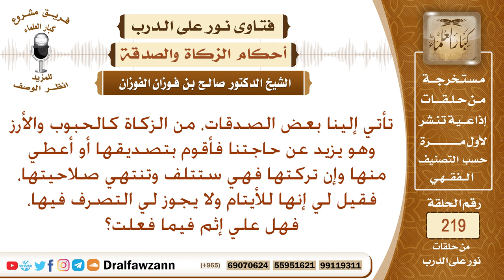هل يجوز الصدقة على الأيتام ولو كانوا أغنياء؟ الشيخ صالح الفوزان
نص السؤال: تأتي إلينا بعض الصدقات، من الزكاة كالحبوب والأرز وهو يزيد عن حاجتنا فأقوم بتصديقها أو أعطي منها وإن تركتها فهي ستتلف وتنتهي صلاحيتها، فقيل لي إنها للأيتام ولا يجوز لي التصرف فيها، فهل علي إثم فيما فعلت؟
السيرة الذاتية :
للاشتراك في قناة الشيخ صالح الفوزان

رئيس الفريق
لمشروع كبار العلماء